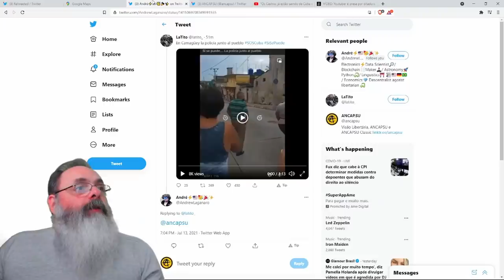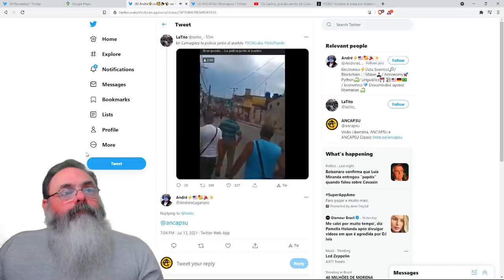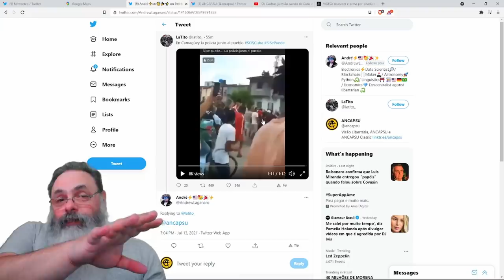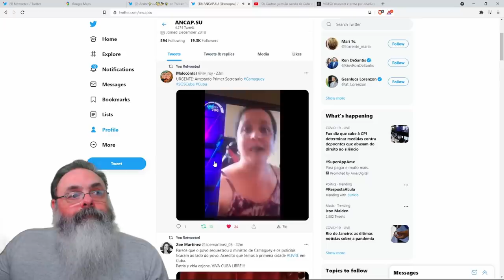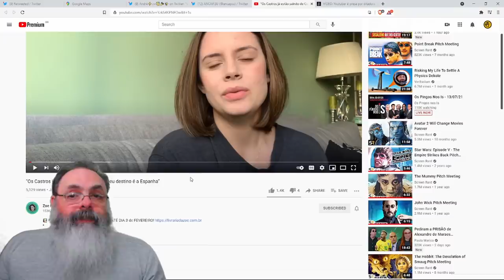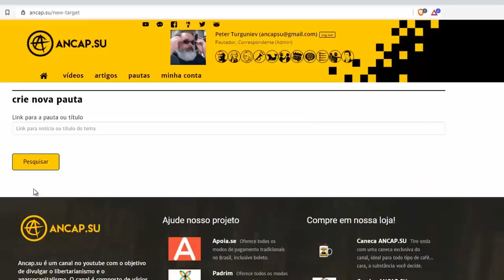Povo cubano toma o controle da terceira maior cidade cubana, Camagüey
Ajude o canal:

16vmNcrA4Mvf7CaRLirAmpnjz1ZH3bWNkQ (Bitcoin)
LSCnrubCVcpuLrGTTLMqpwRTXvYz7vMbbA (Litecoin)
0x28aec946919c70e5e25d7c6785ede7622278b463 (Ethereum)
nano_1s6i6xwujzqnmie8nc3x8rfumdnebpsd6h4cp9wgkcpk4eb1xn5u7n48ok5b (Nano)
0x1302536c28695e47aaedd020aaf39f500cf6c22f (BNB)